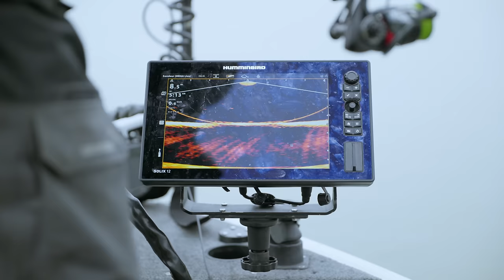Peche du sandre avec Samir Kerdjou - Apprendre, comprendre, trouver !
Dans cette vidéo Samir nous parle de sa passion pour la pêche du sandre, un poisson déconcertant qui le fait passer par toutes les émotions. A l'occasion de ces deux journées de pêche Samir nous parle de son approche de cette pêche si particulière à ses yeux et nous délivre quelques anecdotes et conseils précieux concernant le choix des leurres, des postes et de la ligne.

Pour faire suite aux nombreux commentaires et messages privés nous demandant avec quelles cannes pêchait Samir voici les deux modèles principalement utilisés :
- Megabass Destroyer French Limited F4 63 XS